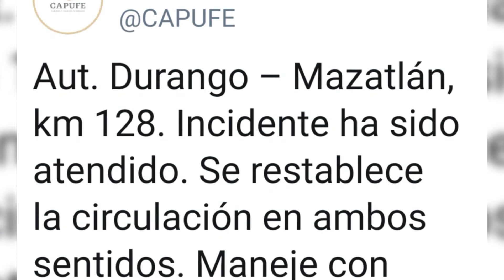SIN IDENTIFICAR, CHOFER DE PIPA INCENDIADA EN LA SUPERCARRETERA